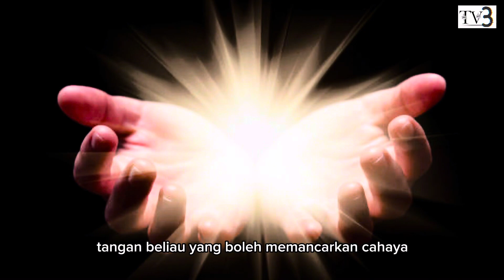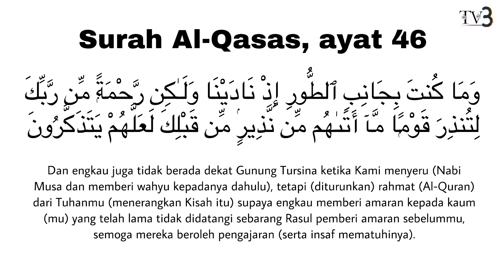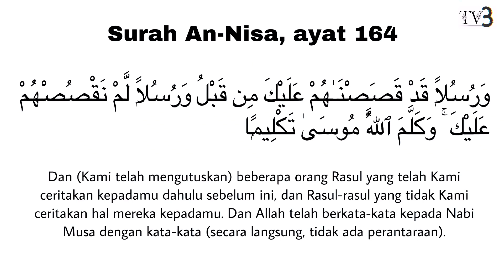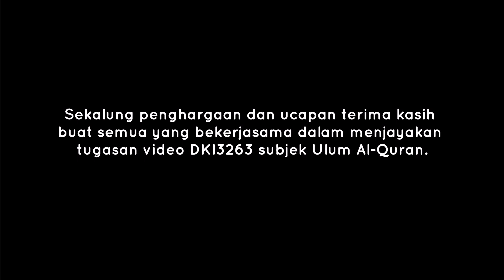Kisah Nabi Musa Menurut Perspektif Al-Quran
Ahli Kumpulan :
Nur Hidayah binti Abdul Kadir (2220548)
Siti Nurhaliza binti Abdul Rahman (2220564)